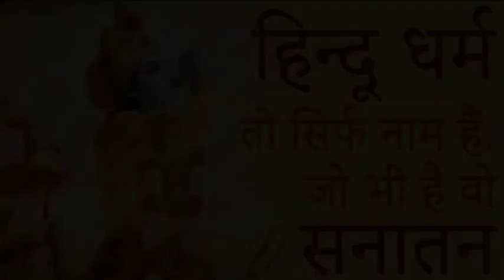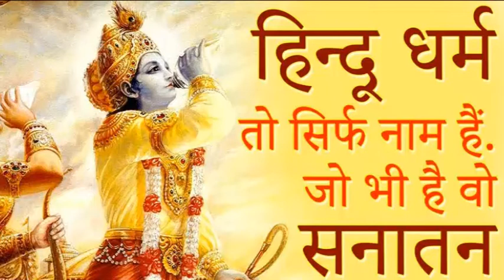सनातन धर्म जिसे हिन्दू धर्म अथवा वैदिक धर्म भी कहा जाता है #१९६०८५३११० साल का इतिहास हैं।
Presents by ;Sanatan Dharma Foundation
Voice and Editing : Dharmesh Shah
Writer Shailesh rajput

Copyright Sanatan dharma foundation

जिसे हिन्दू धर्म अथवा वैदिक धर्म भी कहा जाता है, का १९६०८५३११० साल का इतिहास हैं। भारत(और आधुनिक पाकिस्तानी क्षेत्र) की सिन्धु घाटी सभ्यता में हिन्दू धर्म के कई चिह्न मिलते हैं। इनमें एक अज्ञात मातृदेवी की मूर्तियाँ, शिव पशुपति जैसे देवता की मुद्राएँ, लिंग, पीपल की पूजा, इत्यादि प्रमुख हैं। इतिहासकारों के एक दृष्टिकोण के अनुसार इस सभ्यता के अन्त के दौरान मध्य एशिया से एक अन्य जाति का आगमन हुआ, जो स्वयं को आर्य कहते थे और संस्कृत नाम की एक हिन्द यूरोपीय भाषा बोलते थे। एक अन्य दृष्टिकोण के अनुसार सिन्धु घाटी सभ्यता के लोग स्वयं ही आर्य थे और उनका मूलस्थान भारत ही था।
प्राचीन काल में भारतीय सनातन धर्म में गाणपत्य, शैवदेव:कोटी वैष्णव,शाक्त और सौर नाम के पाँच सम्प्रदायहोते थे।गाणपत्य गणेशकी, वैष्णव विष्णु की, शैवदेव:कोटी शिव की, शाक्त शक्ति की और सौर सूर्य की पूजा आराधना किया करते थे। पर यह मान्यता थी कि सब एक ही सत्य की व्याख्या हैं। यह न केवल ऋग्वेद परन्तु रामायण और महाभारत जैसे लोकप्रिय ग्रन्थों में भी स्पष्ट रूप से कहा गया है। प्रत्येक सम्प्रदाय के समर्थक अपने देवता को दूसरे सम्प्रदायों के देवता से बड़ा समझते थे और इस कारण से उनमें वैमनस्य बना रहता था। एकता बनाए रखने के उद्देश्य से धर्मगुरुओं ने लोगों को यह शिक्षा देना आरम्भ किया कि सभी देवता समान हैं, विष्णु, शिव और शक्ति आदि देवी-देवता परस्पर एक दूसरे के भी भक्त हैं। उनकी इन शिक्षाओं से तीनों सम्प्रदायों में मेल हुआ और सनातन धर्म की उत्पत्ति हुई। सनातन धर्म में विष्णु, शिव और शक्ति को समान माना गया और तीनों ही सम्प्रदाय के समर्थक इस धर्म को मानने लगे। सनातन धर्म का सारा साहित्य वेद, पुराण, श्रुति, स्मृतियाँ,उपनिषद्, रामायण, महाभारत, गीता आदि संस्कृतभाषा में रचा गया है।
कालान्तर में भारतवर्ष में मुसलमान शासन हो जाने के कारण देवभाषा संस्कृत का ह्रास हो गया तथा सनातन धर्म की अवनति होने लगी। इस स्थिति को सुधारने के लिये विद्वान संत तुलसीदास ने प्रचलित भाषा में धार्मिक साहित्य की रचना करके सनातन धर्म की रक्षा की।
जब औपनिवेशिक ब्रिटिश शासन को ईसाई, मुस्लिम आदि धर्मों के मानने वालों का तुलनात्मक अध्ययन करने के लिये जनगणना करने की आवश्यकता पड़ी तो सनातन शब्द से अपरिचित होने के कारण उन्होंने यहाँ के धर्म का नाम सनातन धर्म के स्थान पर हिंदू धर्म रख दिया।
'सनातन धर्म', हिन्दू धर्म का वास्तविक नाम  हैं।